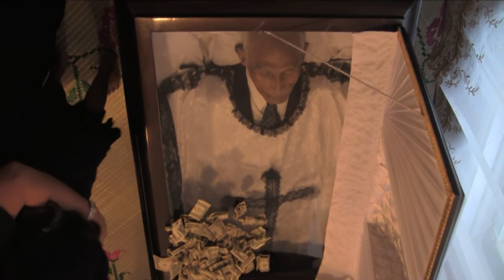Kaname Yamamura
Ilomej eo an Kaname Yamamura